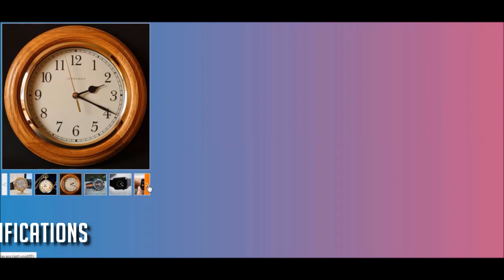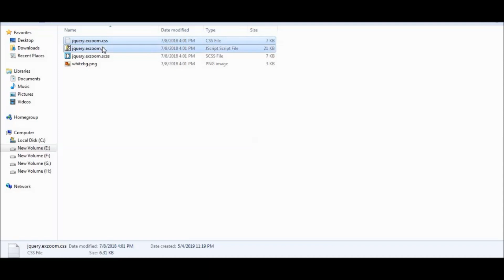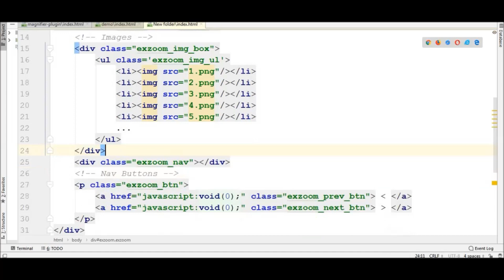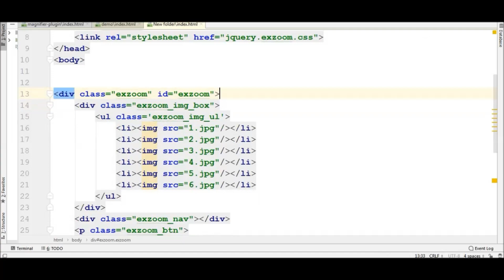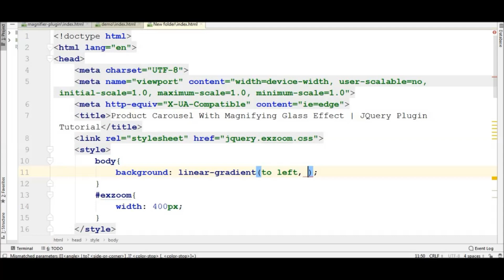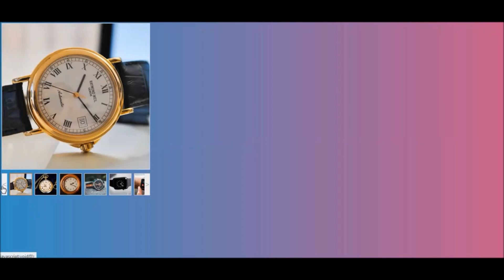Product Carousel With Magnifying Glass Effect | JQuery Plugin Tutorial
Image Credit:
Pexels